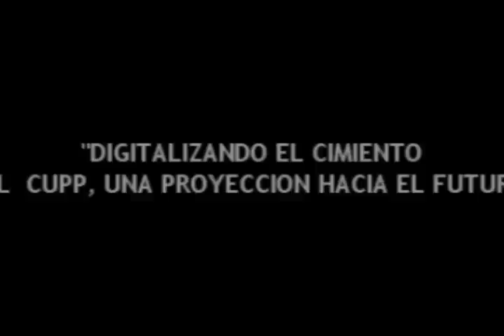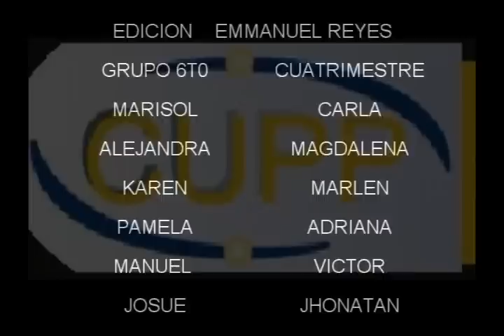proyecto día de la comunicacion. Egresados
Este video se creo en 2008 como parte de un proyecto para el día de la comunicacion. espero les guste y los llene de recuerdos.